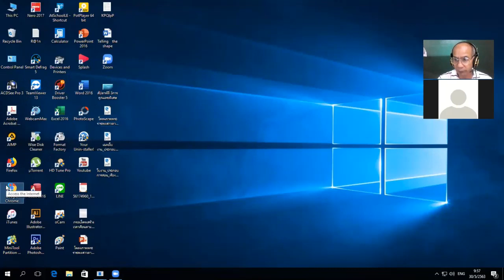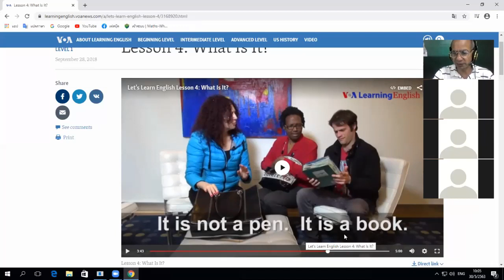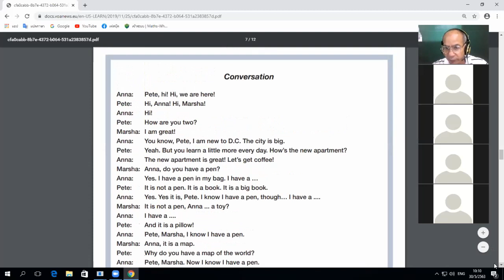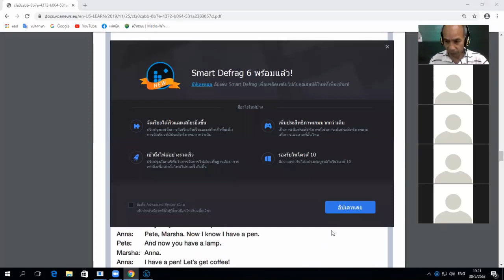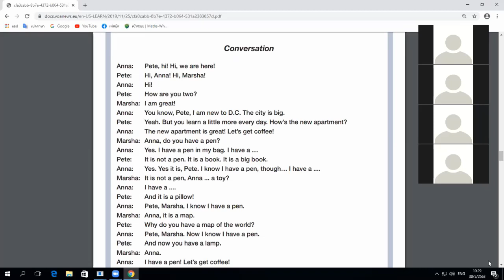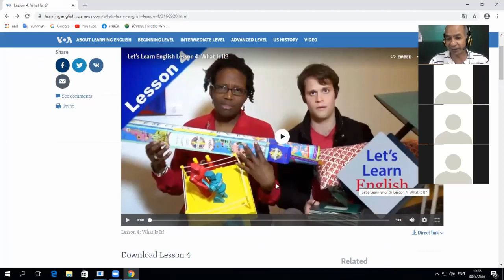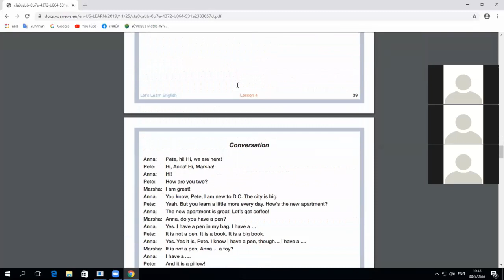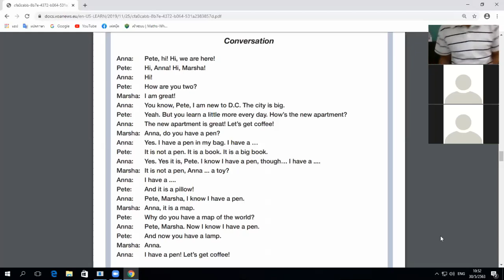ภาษาอังกฤษ LPC ม 2 30 05 63